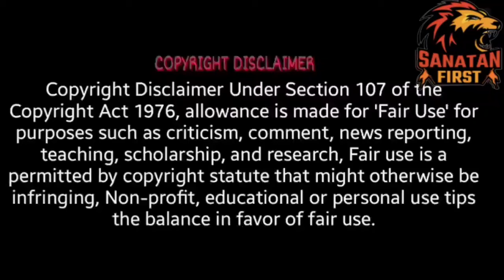Shankracharya avimukteshwaranand saraswati ने मोदीभक्त पत्रकार को फटकारा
Alternate Channel link

IFSC - CNRB0006479
Canara Bank

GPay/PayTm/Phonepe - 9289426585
UPI :- vishalviews@ybl